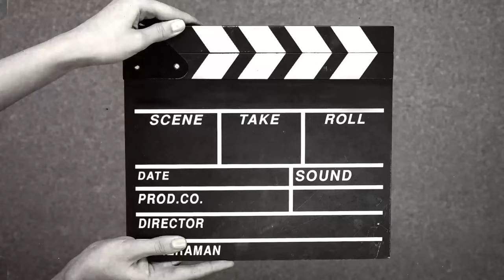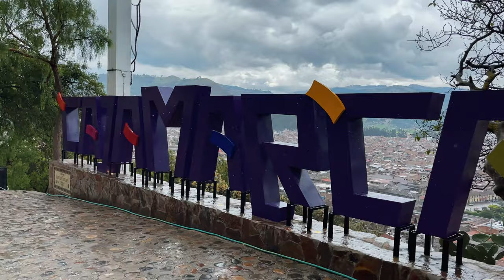Peru 09 Cajamarca - czy jest bezpiecznie w Ameryce Południowej?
Cajamarca kolejne miasto podczas mojej wizyty w Peru